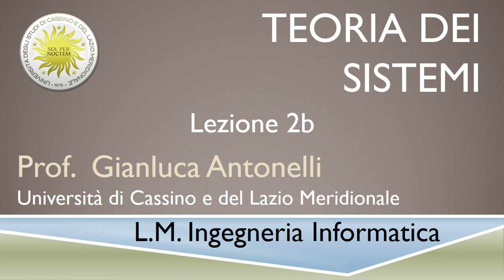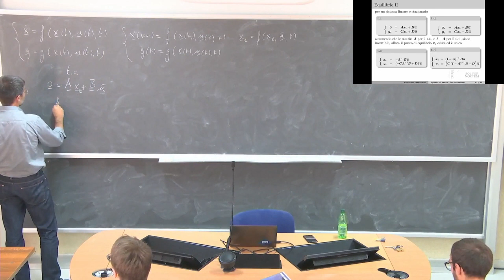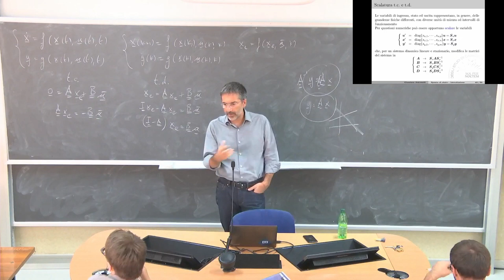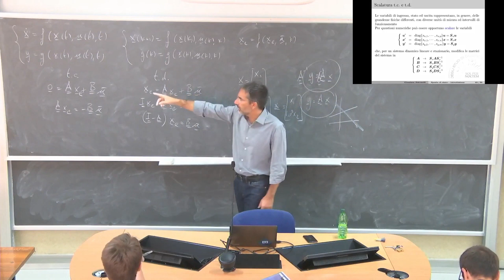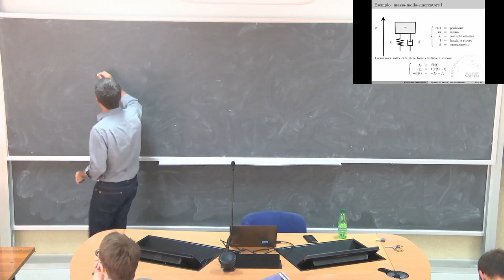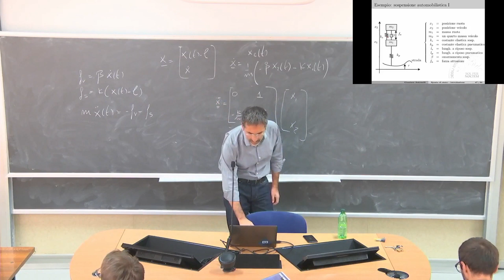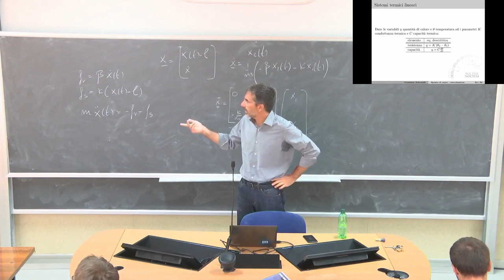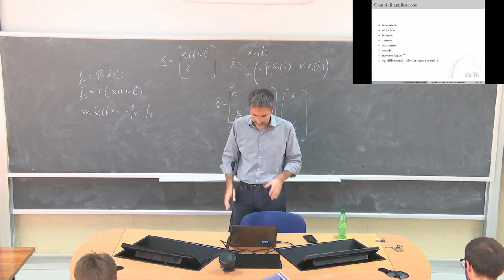Teoria dei Sistemi L2b